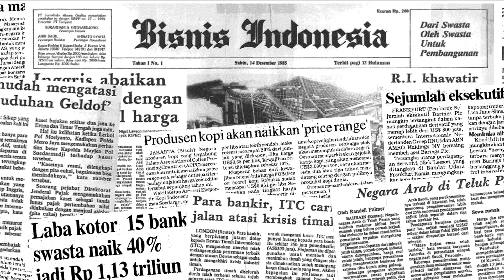Setelah Absen 15 Tahun, Indonesia Akhirnya Lolos Piala Asia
Keberhasilan Timnas Indonesia membantai Nepal 7-0 menjadi torehan tak terlupakan. Akhirnya, skuad Garuda bisa kembali ke kompetisi tertinggi antar negara di Asia setelah 15 tahun Absen.